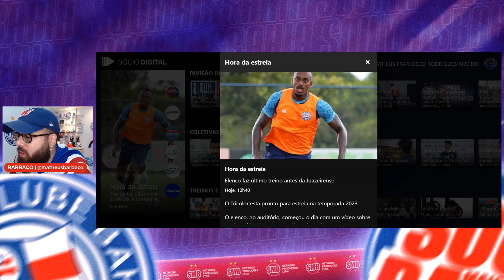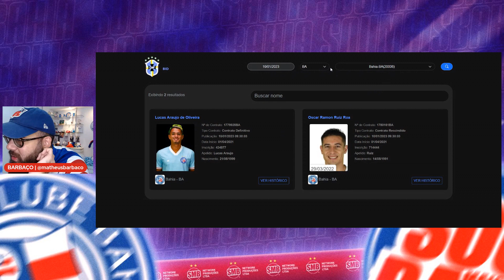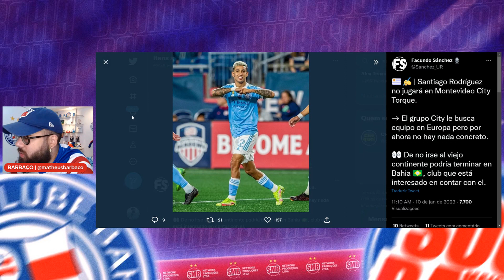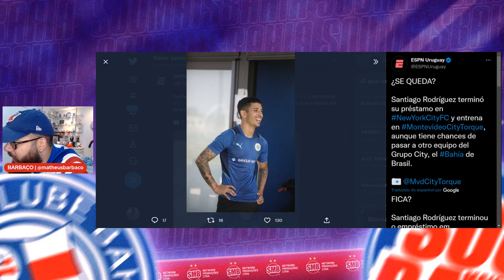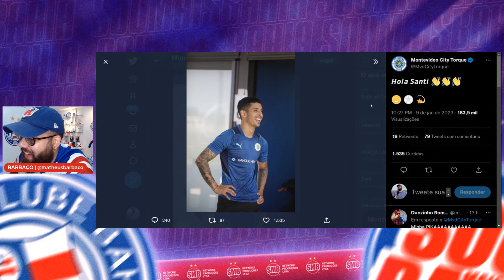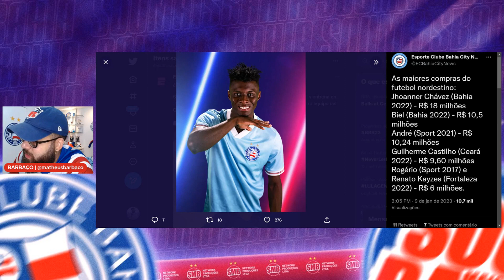🚨 TRÊS REFORÇOS NO BID 🤑 BAHIA VIRA MAIOR COMPRADO NO NORDESTE 🌍 CITY QUER BOTAR SANTI NA EUROPA?